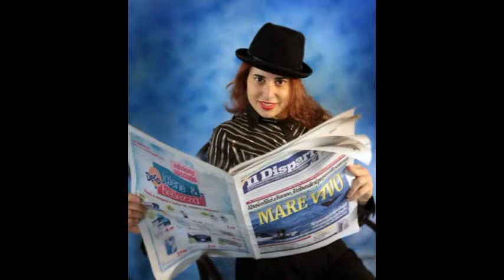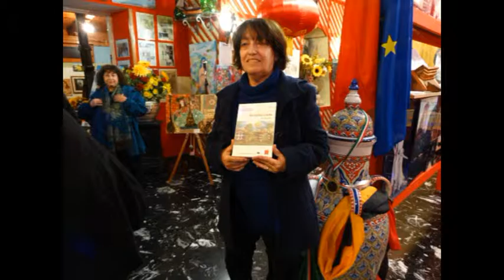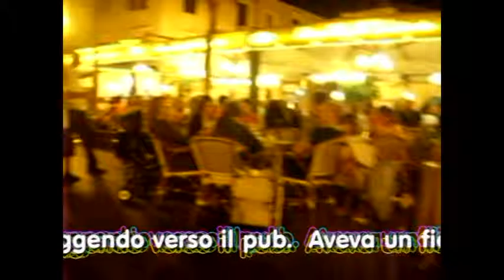Ylenia Pilato intervista Henry Camilo Bermudez - Gilda canzone di Bruno Mancini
Ylenia Pilato intervista Henry Camilo Bermudez - Gilda canzone di Bruno Mancini & Valentina Gavrish Video di carattere artistico, con contenuti d'interesse sociali e con presentazioni di personalità del mondo culturale. Video ufficiali degli eventi, delle informazioni e delle notizie proposti dall'Associazione culturale "Da Ischia L'Arte - DILA" Ischia